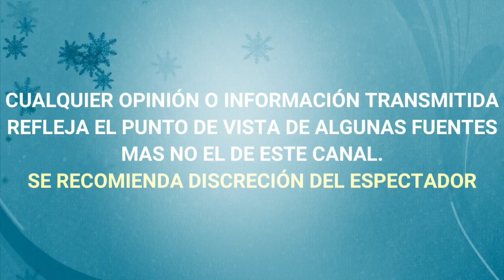Fer del Solar da detalles de LA PENSIÓN que le paga a SUS HIJOS